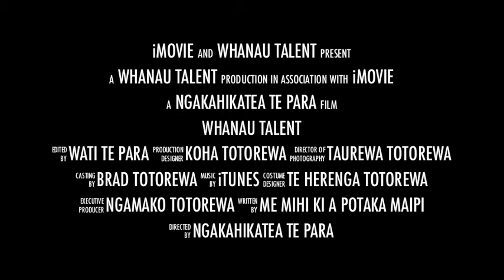Whanau Talent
Here is a snippet of some whanau talent